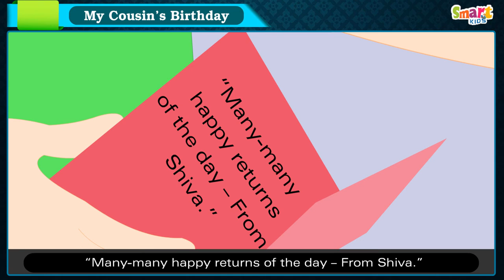2ND CLASS ENGLISH (MY COUSIN S BIRTHDAY)